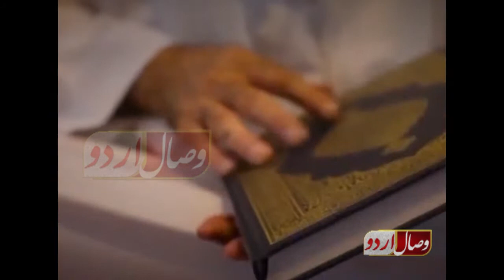تحفظ کی متلاشی مغربی عورت | Tahafuzz ki mutlashi Maghrbi Orat